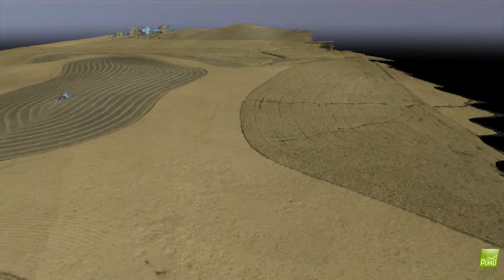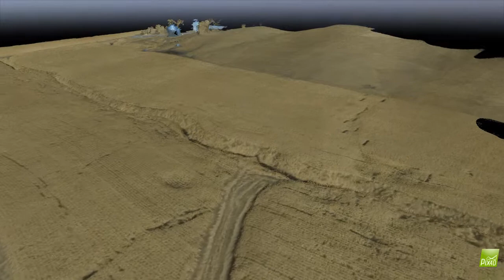Terraced farm near central Iowa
This is a farm near central Iowa that has a terraced setup.  This farmer uses his land very wisely!!